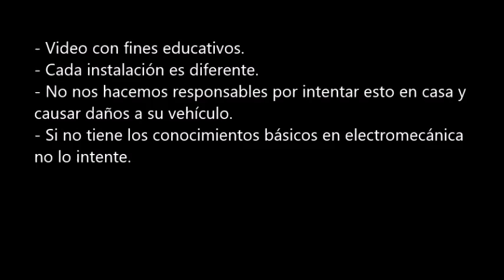Como instalar una barra led, explicacion básica.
Aprende como conectar una barra led a tu vehiculo. Como funcionan las conexiones y el orden de las mismas.